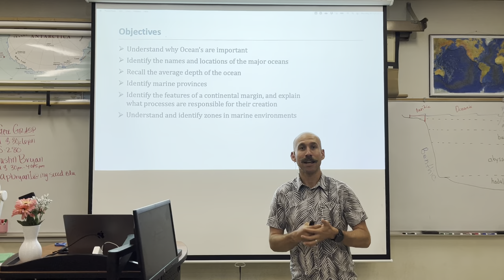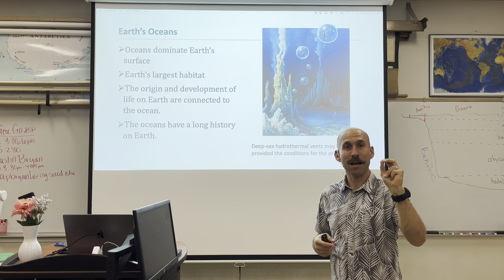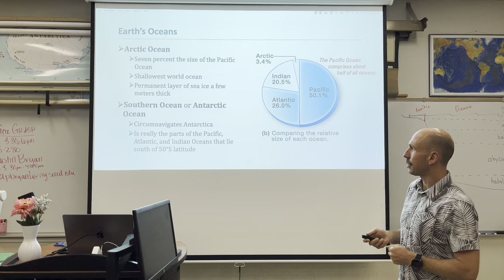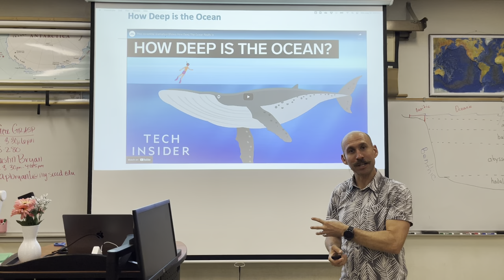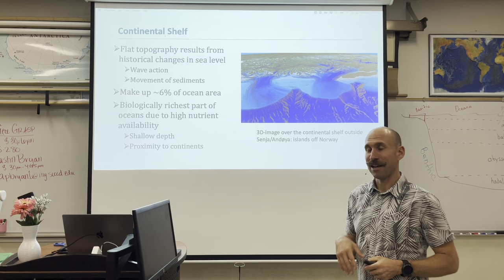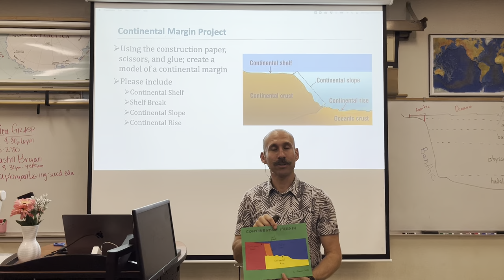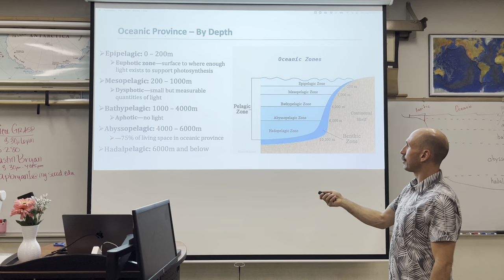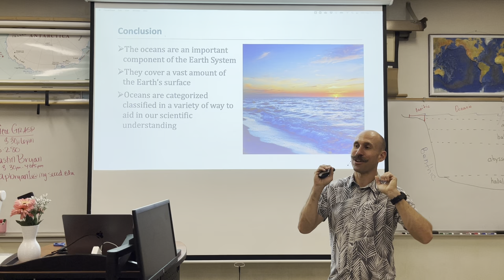Introduction to the Oceans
Geology 5 - Introduction to Oceanography
Fresno City College
Instructor: Jameson Henkle
Lecture content adapted from OpenGeology